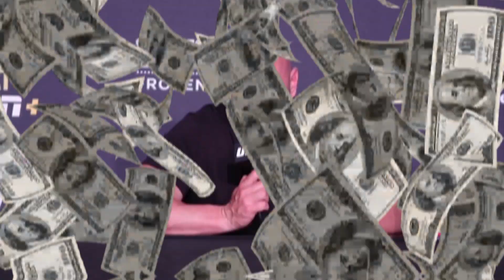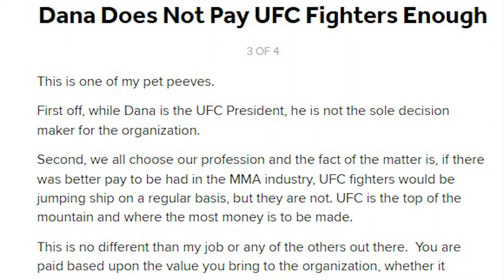The REAL Reason Why Everyone HATES Dana White..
Welcome back to Global Sports, today on the channel we're going to be talking about The REAL Reason Why Everyone HATES Dana White.. if you're excited to learn more about this then make sure you watch the whole way through because you don't want to miss the details we have for you!